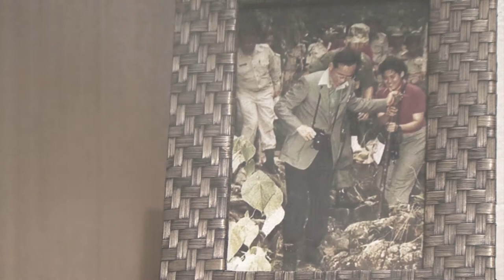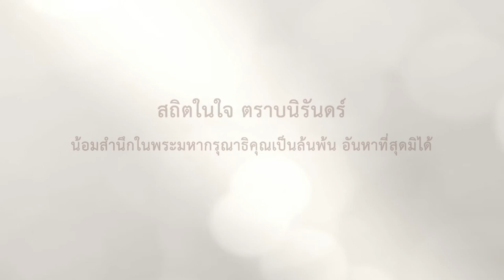ภาพในดวงใจ ของ วิลาวัณย์ อภิญญาพงศ์